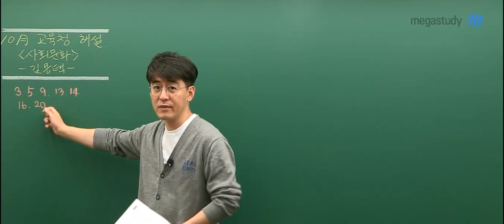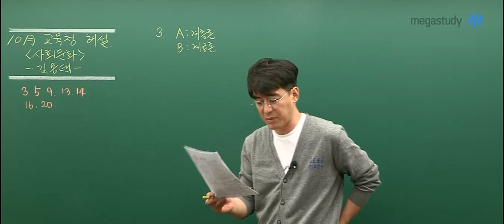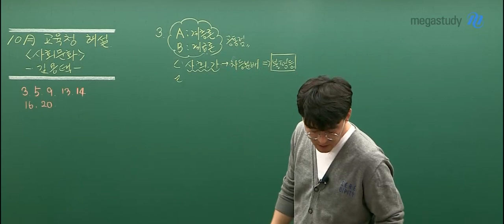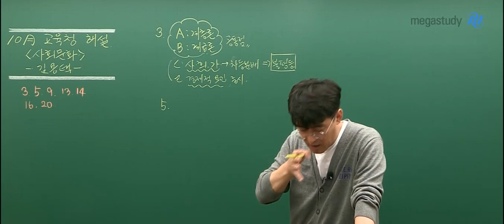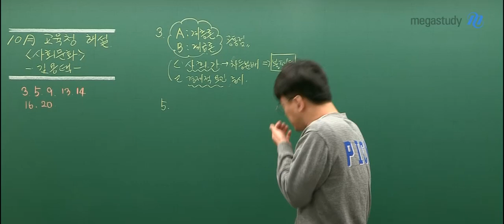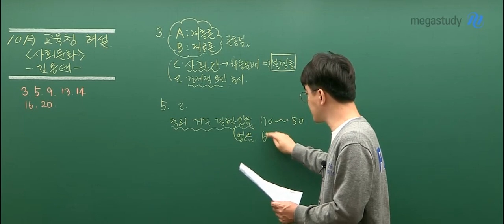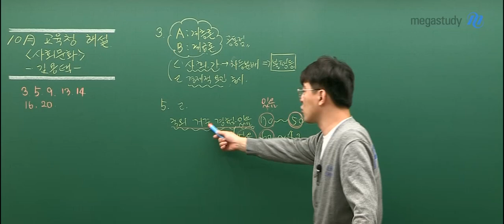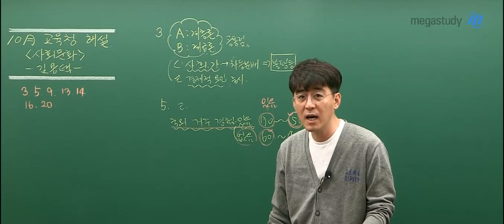[메가스터디] 사회 김용택 쌤 - 2020학년도 고3 10월 학력평가 사회문화 해설강의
2019년 10월 15일 시행된
2020학년도 고3 10월 학력평가 사회문화 해설강의입니다.

더 많은 해설강의를 보려면?